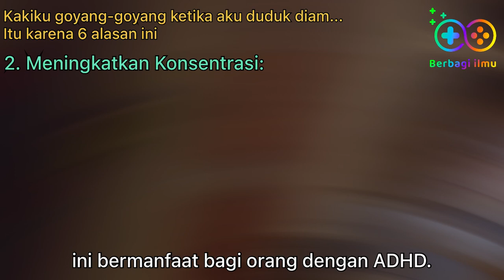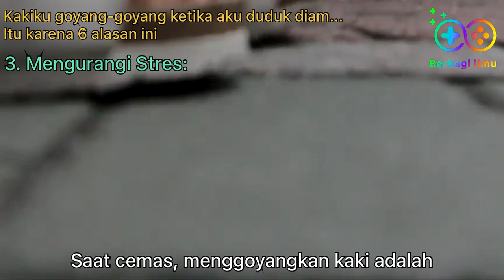99% Sering goyang kaki saat duduk ini alasannya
Kakiku goyang-goyang ketika aku duduk diam...
Itu karena 6 alasan ini

Anda mungkin pernah melihat kaki sebagian orang mulai sedikit goyang-goyang saat sedang duduk, apalagi orang zaman sekarang cenderung duduk diam dalam waktu lama, seperti duduk di depan komputer seharian saat bekerja, naik MRT, atau saya juga. duduk di bus, dan ketika saya pulang, saya duduk di depan ponsel atau menonton acara TV.

Berikut adalah ringkasan dari artikel mengenai penyebab goyang kaki saat duduk:

1. Mengatasi Kebosanan: Menggoyangkan kaki saat duduk lama bisa membantu mengurangi kebosanan dan menyalurkan tekanan yang terkumpul. Ini juga bisa berupa kedutan motorik yang mirip dengan sindrom Tourette.

2. Meningkatkan Konsentrasi: Menggoyangkan kaki bisa membantu meningkatkan fokus dan efisiensi kerja dengan mengurangi gangguan. Studi menunjukkan bahwa tindakan berulang ini bermanfaat bagi orang dengan ADHD.

3. Mengurangi Stres: Saat cemas, menggoyangkan kaki adalah cara sosial yang dapat diterima untuk mengurangi stres, berfungsi sebagai pengalih perhatian dari kecemasan.

4. Efek Kafein dan Alkohol: Kafein dan alkohol dapat menyebabkan gemetar kaki sebagai efek samping, terutama jika konsumsi berlebihan atau penarikan mendadak dari alkohol.

5. Faktor Genetik: Goyang kaki dapat diturunkan dalam keluarga, seringkali terkait dengan kondisi genetik seperti Tremor Esensial.

6. Sindrom Kaki Gelisah: Restless Leg Syndrome (RLS) menyebabkan keinginan tak terkendali untuk menggerakkan kaki, terutama pada malam hari, sebagai cara untuk mengurangi rasa tidak nyaman.

Ini adalah alasan utama mengapa sering goyang kaki saat duduk, mencakup faktor psikologis, fisiologis, dan genetik.